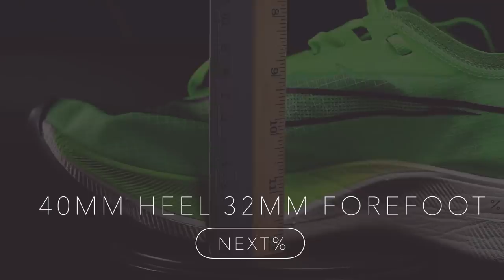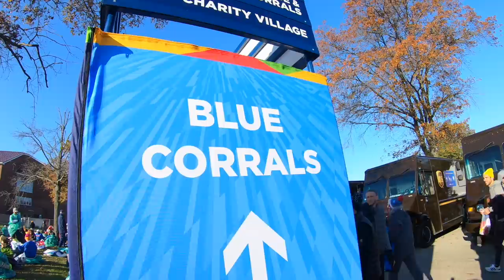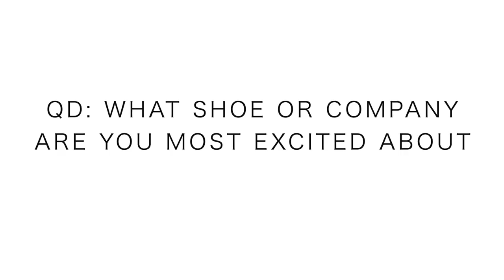Marathon Racing Test: Nike Next% vs Nike Vaporfly 4% Flyknit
NIKE Next% and the Nike Vaporfly 4% Flyknit are the focus of today's vlog. With the TCS Amsterdam Marathon and TCS NYC Marathon now in the books, I feel confident to give you my thoughts on which shoe performed better over the marathon distance. I also bring up the Nike Alphafly toward the end of the vlog as I'm sure it will make waves in the 2020 racing calendar. Do not fret, it looks like Saucony, Hoka, Adidas, and a couple other running shoe companies are beginning to explore the carbon fiber plate world.  Overall, stay positive when it comes to running shoes and technology, they are JUST shoes, and at the end of the day do not define anyone as a runner. Onward and Upward!

🔹👟 My current Running Shoes from Running Warehouse ⬇️
Commissions earned through Running Warehouse links, help support this channels content creation, thank you!

USA

Seek Beauty
Work Hard &